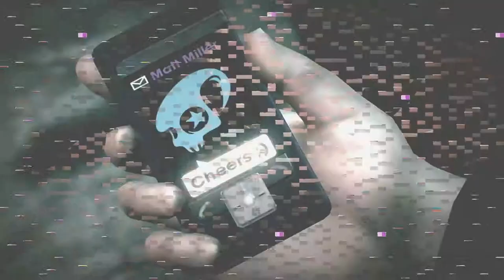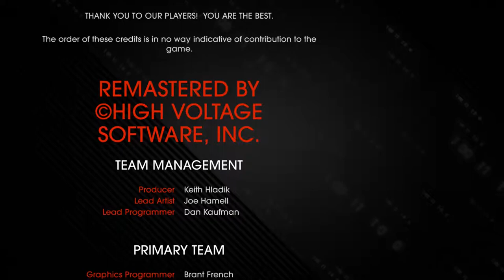Saints Row IV - Miller-Space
Miller-Space primary quest from the PS4 game Saints Row IV: Re-elected Walkthrough, Gameplay, Trophy Guide and Roadmap, Achievement Guide and Roadmap, 100% Walkthrough, No commentary, Platinum Guide, Platinum Walkthrough.